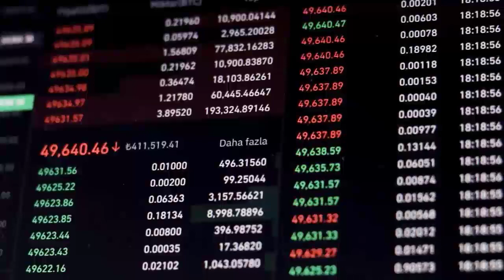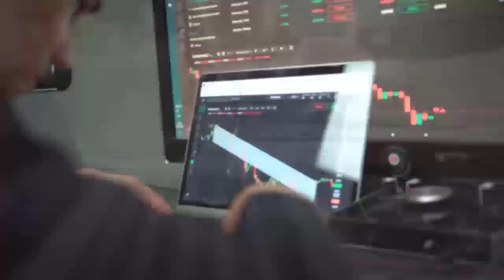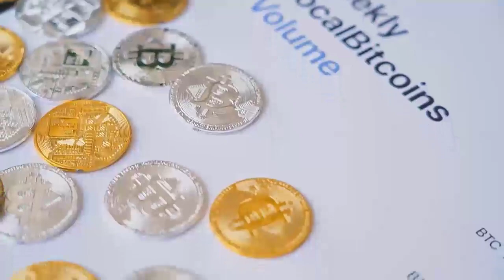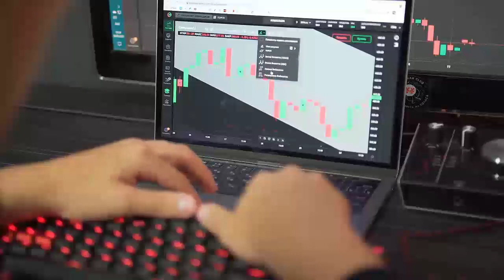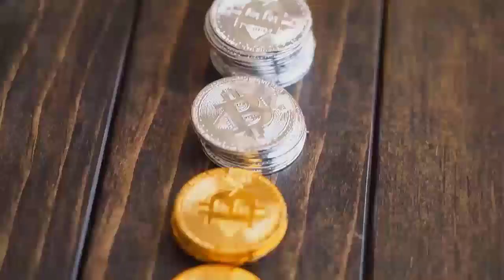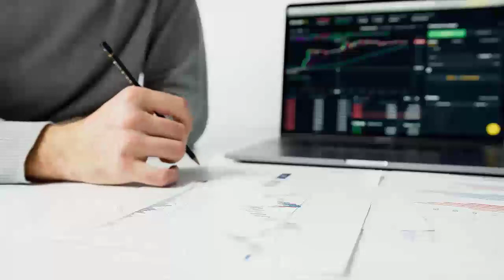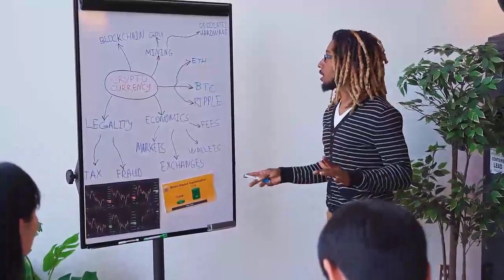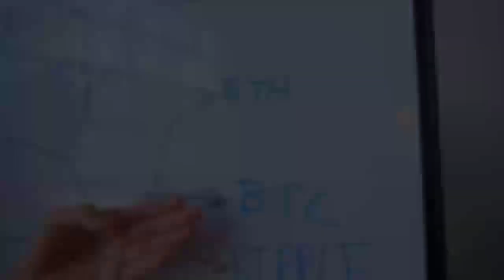BCH MASSIVE UPDATES - BITCOIN CASH Price Prediction 2022 2023 2024